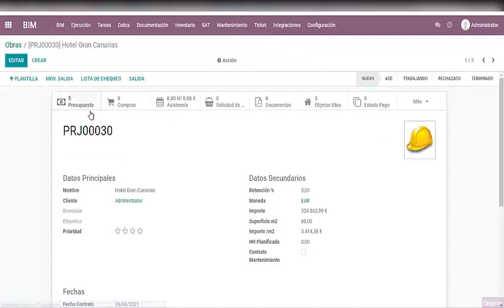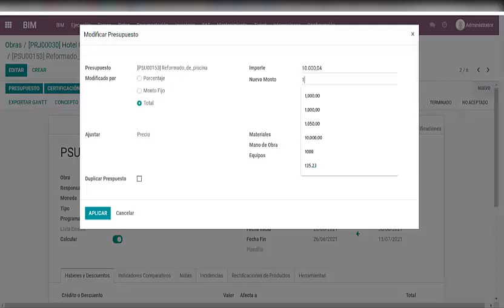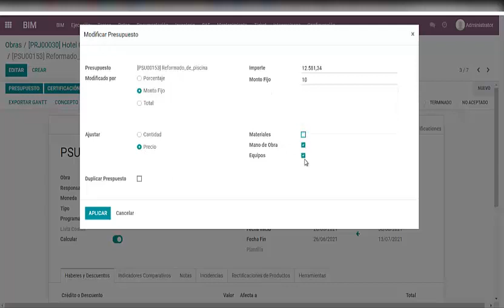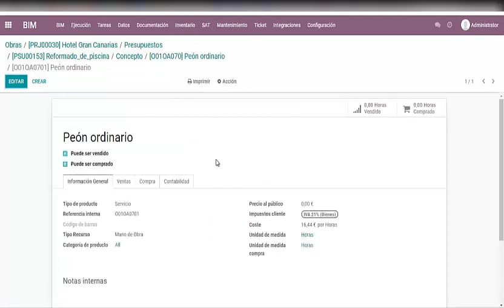Clase 25 Ajuste de presupuesto. Odoo ERP para Construcción. BIM 2.0.